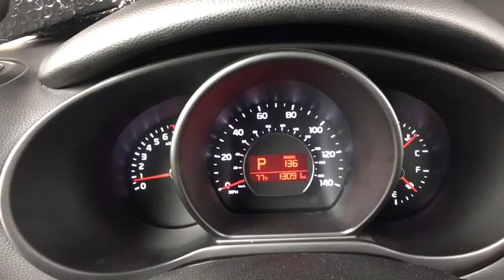2016 Kia Soul Denver, Lakewood, Wheat Ridge, Englewood, Littleton, CO LK981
Clear White U 2016 Kia Soul available in Denver, Colorado at Medved Chevrolet Cadillac. Servicing the Lakewood, Wheat Ridge, Englewood, Littleton, CO area.

11001 West I-70 Frontage Road N

2016 Kia Soul Plus Certified. Kia Details:brbr  * Includes Rental Car and Trip Interruption Reimbursementbr  * Powertrain Limited Warranty: 120 Month/100,000 Mile (whichever comes first) from original in-service datebr  * Transferable Warrantybr  * Limited Warranty: 12 Month/12,000 Mile (whichever comes first) Platinum Coverage from certified purchase datebr  * Roadside Assistancebr  * Vehicle Historybr  * Warranty Deductible: $50br  * 164 Point InspectionbrbrThis 2016 Kia Soul is located at the Medved Autoplex in Wheat Ridge. Medved gives you the MAX! Medved guarantees the MAXIMUM trade allowance for your trade! Price is after 3500.00 Push, Pull and Drag. Price includes Dealer and Handling Fee. Price does not include title or tax. Certified Pre-owned vehicles do not qualify for Push Pull and Drag. See Dealer for Details.